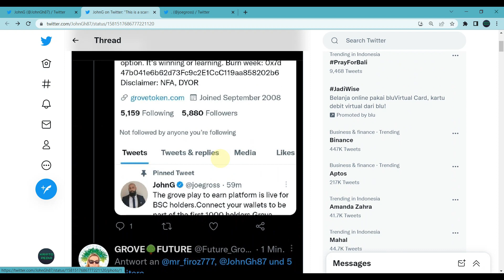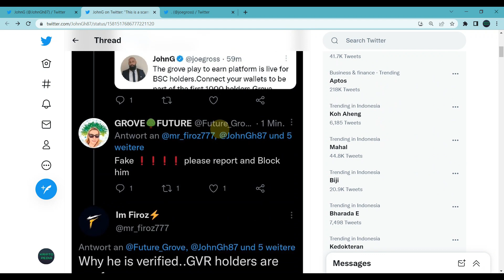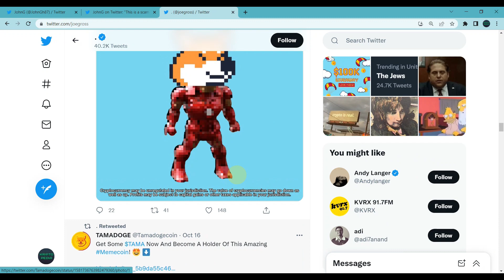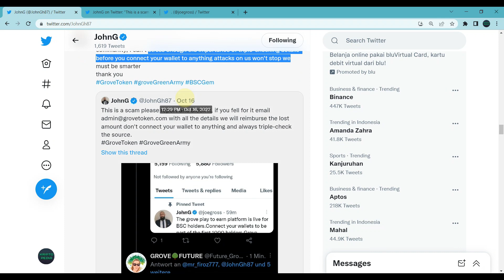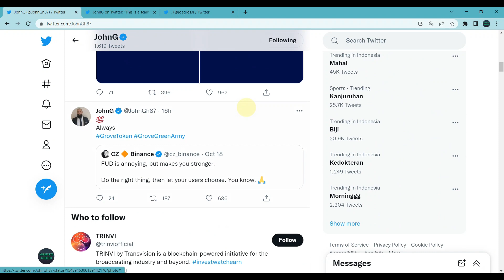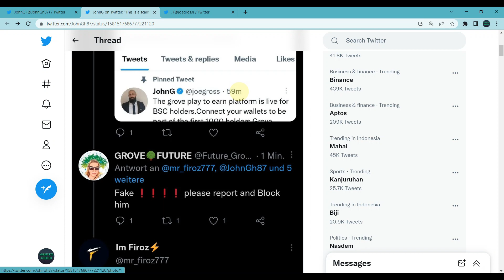WATCH OUT FOR FAKE JOHN GEMRAWI OF GROVE TOKEN! SCAMMERS EVERYWHERE GUYS! STAY ALERT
Halo teman-teman,

Video ini akan menginformasikan tentang scammer yang menimpa grove token dan menjadikan para retail atau grove token army jadi korbannya.

Bagi yang tertipu bisa menghubungi admin grove token beserta rincian kejadiannya dan jumlah kerugian yang diderita. Pihak Grove akan melakukan penggantian sesuai dengan kerugian yang ada.

DAFTAR CRYPTO EXCHANGE :

BINANCE
Kode Referal : Y30TZDZO (10% komisi)

BYBIT
Kode Referal : 021LPY (Dapet Cashback Tau Berapa)

KUCOIN
Kode Referal : rPHK96D (Dapet Cashback)

MEXC
Kode Referal : 1TwZr (Komisi Up to 30%)

GATE.IO
Kode Referal : 12312318 (Komisi Up to 20%)

TOKOCRYPTO
Kode Referal : A6SJ94MG (Komisi 10%)

NFA / DYOR